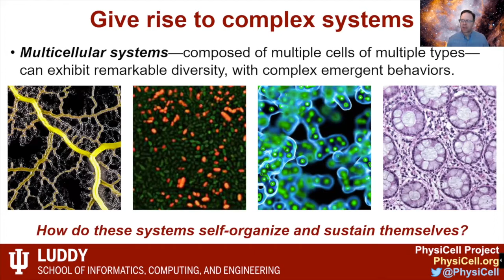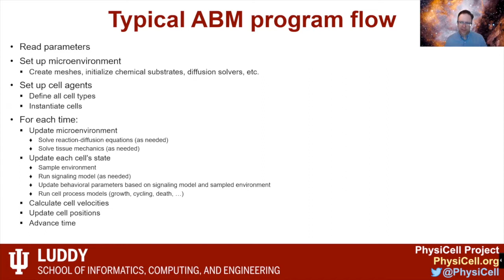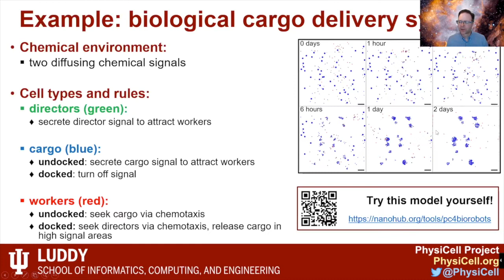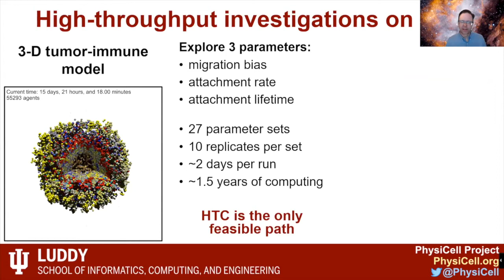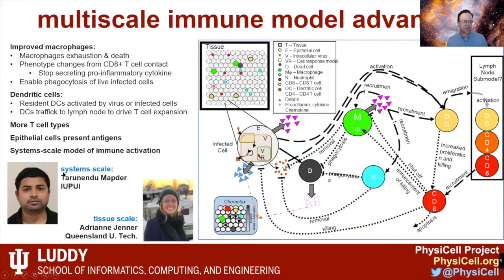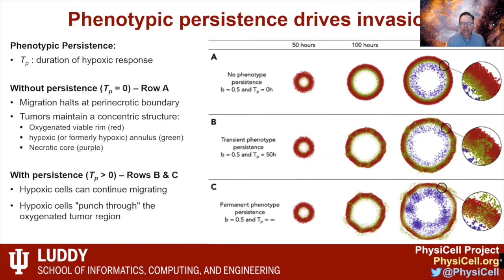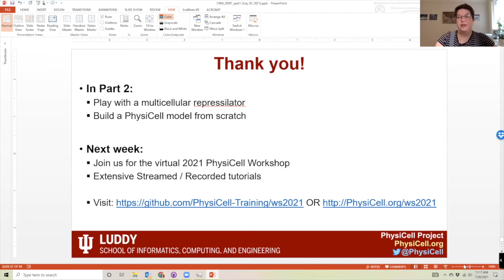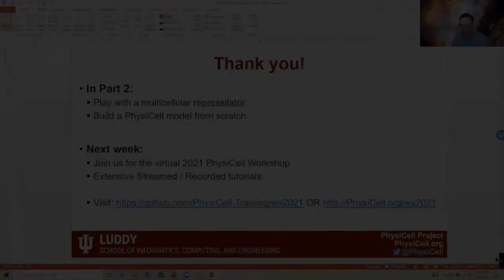Introduction to PhysiCell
Atelier sur la modélisation informatique de la biologie et des traitements du cancer / Workshop on Computational Modelling of Cancer Biology and Treatments (20 juillet 2021 /20 July, 2021)

Paul Macklin (Indiana University, USA)

Workshop overview:
Cancer biology and treatment involves complex, dynamic interactions between cancer cells, the tumour microenvironment, and therapeutic molecules. Quantitative approaches combining mechanistic disease modelling and computational strategies are increasingly leveraged to rationalize preclinical and clinical studies, and to establish effective treatment strategies. In this way, mathematical approaches lay the foundation for computational "virtual laboratories" that offer fully controlled, and non-invasive conditions in which we can investigate emergent clinical behaviours and interrogate new therapeutic strategies.
As an introduction to such virtual laboratories, this workshop will provide an overview of techniques used in computational oncology, with a focus on model development, data fitting, in silico clinical trials and agent-based models (ABMs). Theoretical and practical examples of these techniques applied in research will be provided from experts in the field of mathematical oncology. In addition, there will be break-out group projects and tutorials to practice the relevant techniques. By the end of this workshop, participants will have a comprehensive understanding of computational modelling in oncology, the explicit knowledge for how to design, code, and simulate an agent-based model, and an understanding of how to account for within- and between-patient heterogeneity by deploying in silico clinical trials.
In summary, the learning outcomes are:
- develop a computational model of a problem in oncology
- understand the distinction between the different paradigms of ABMs
- understand the relationship between PDEs and ABMs
- develop an agent-based model using PhysiCell
- estimating parameter values from real-world data
- generating virtual patients and running in silico trials